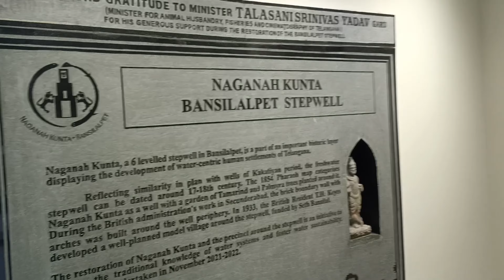Bansilal metla bavi